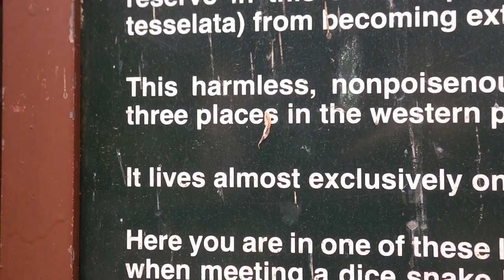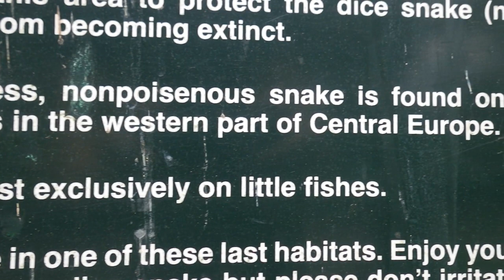Herping Germany June 2018 (Snakes, Newts, and More!)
Some of the critters I came across on a short trip to Germany in early summer.

Song: Golden Light by STRFKR